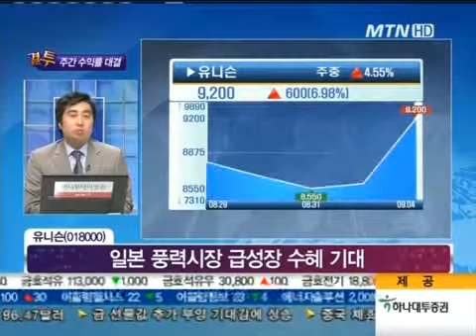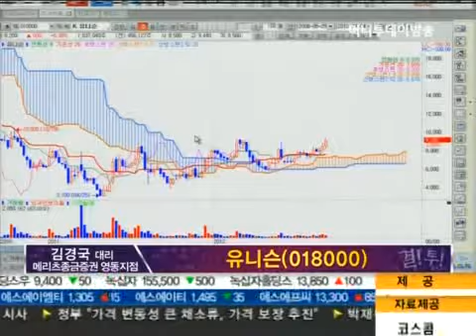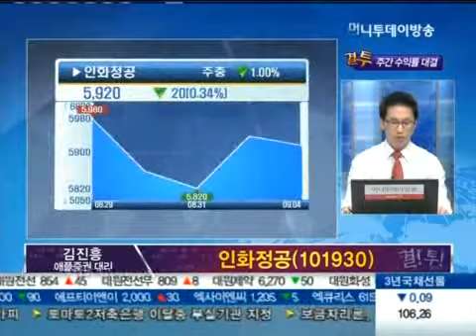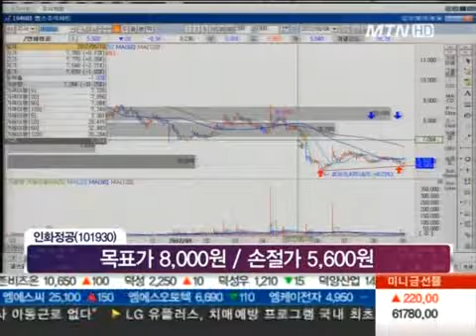견고한 매출 '인화정공' VS 일본 풍력시장 수혜기대 '유니슨'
장 국내증시 동향과 밤 사이 주목해야할 해외시장 이슈는? 내일 장 전망과 전략, 공략해야할 종목은?

이 모든 궁금증이 한 번에 해결되는 프로그램, 박소현의 결(結). 장 마감 이후 필요한 내일 장 전략과 공략 종목을 제시합니다.

 결! 투!

[애플증권 김진흥 대리 vs 메리츠종금증권 영동지점 김경국 대리]

▶ 김진흥 대리/ 인화정공(101930)
- 선박엔진프레임 생산 국내 1위
- 구내 메이저 3사와 동시에 거래
- 구내 최대 설비 시설 구축
- 견고한 매출 추이 유지

▶ 김경국 전문가/ 유니슨(018000)
- 일본 풍력시장 급성장 수혜기대
→일본 풍력업체 주가 급등
- 기관 수급 꾸준히 유입

※생방송 '박소현의 결(結)'은 매일 오후 2시 57분에 방송되며, 장 마감 동시호가부터 오늘장 리뷰에서 내일장 프리뷰까지 전망·전략을 세워주는 머니투데이방송의 감초 프로그램.

이 방송은 머니투데이방송 홈페이지 및 케이블방송에서 라이브로 시청하실 수 있습니다. 또한 방송 종료 후에는 인터넷 다시보기로 시청하실 수 있습니다.